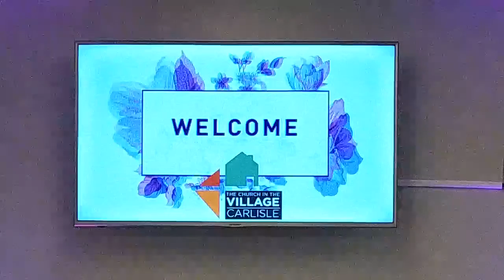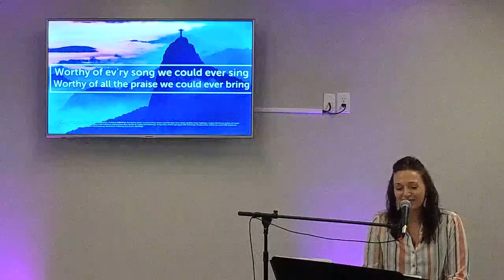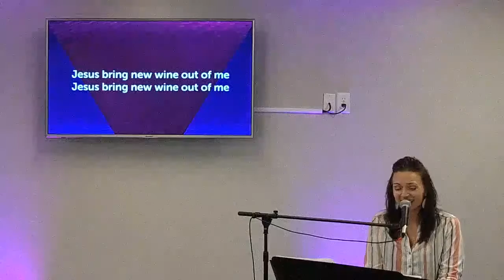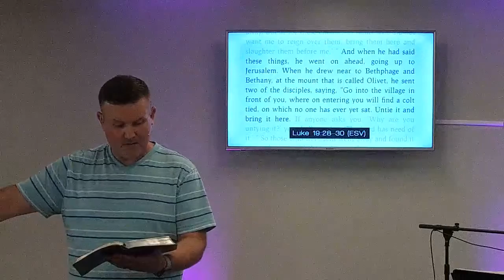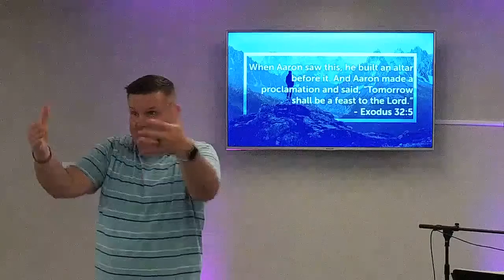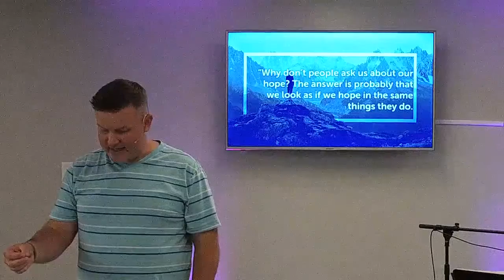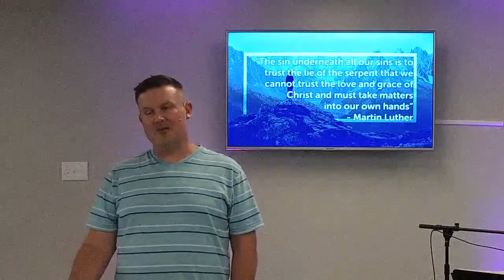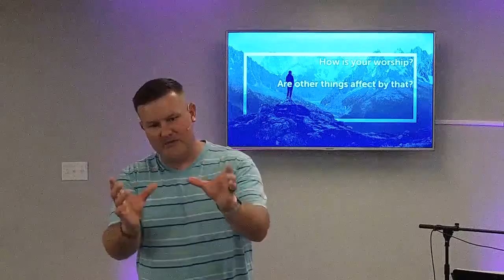Sunday Worship 5.24.20